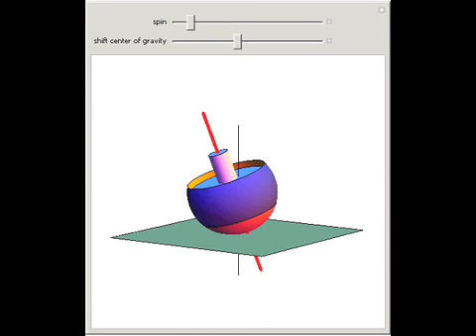Tippe Top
A tippe top consists of slightly more than a hemisphere with a cylindrical stem. (The red axis is not part of the top.) The top starts spinning on the hemispherical portion. As it spins, the top spontaneously turns itself upside down and begins spinning...